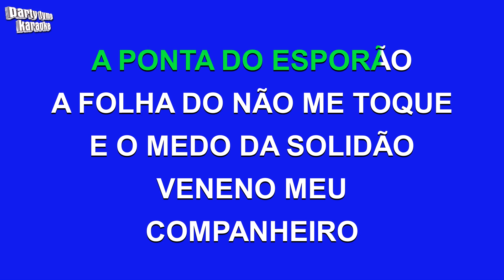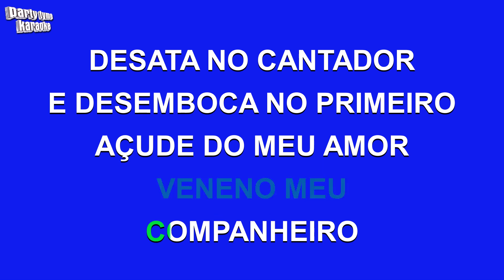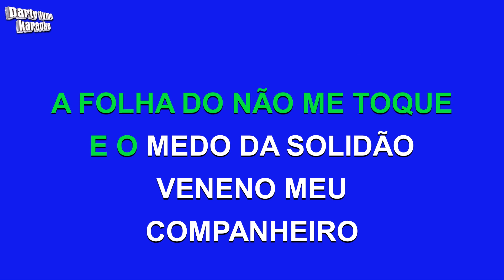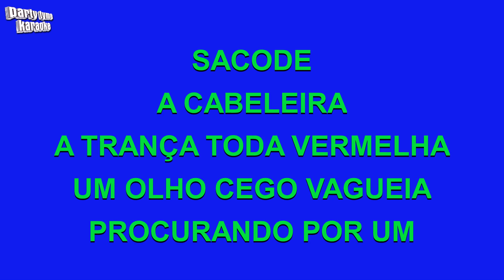Zé Ramalho - Frevo Mulher (Versão Karaokê)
Versão karaokê de 'Frevo Mulher'
popularmente cantada por Zé Ramalho,